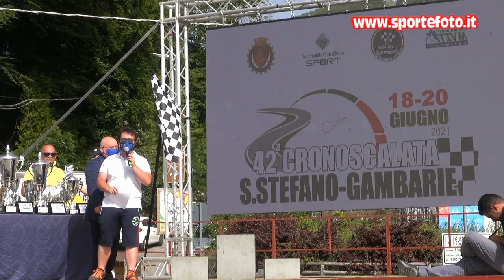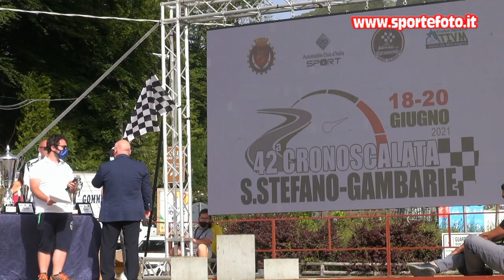Domenico Morabito - 42` Cronoscalata S. Stefano - Gambarie (RC) 20-06-2021